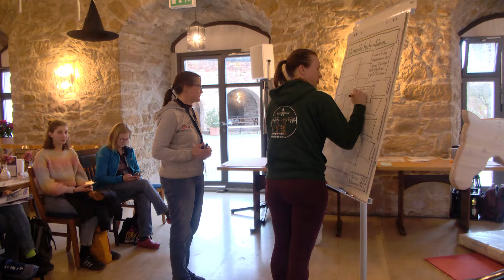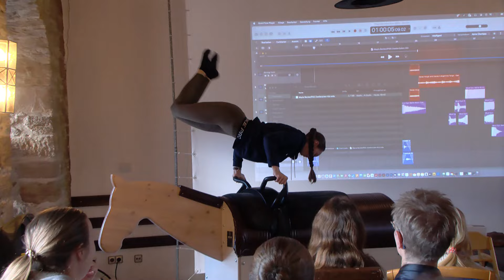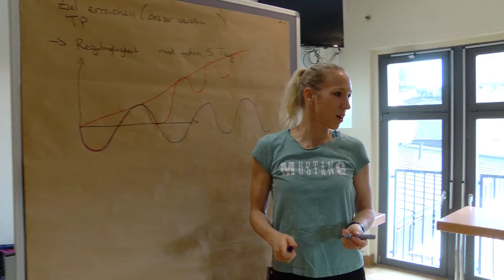Voltigiertagung 2024 - Impressionen der Workshops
Voltigiertagung Burg Altleiningen 2024
Impressionen der Workshops